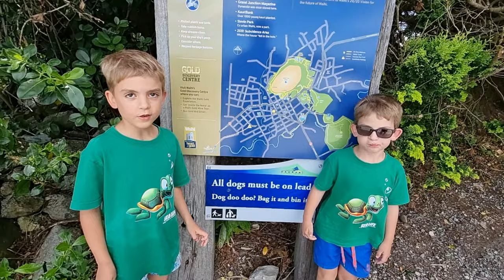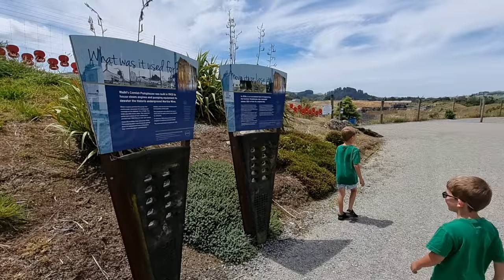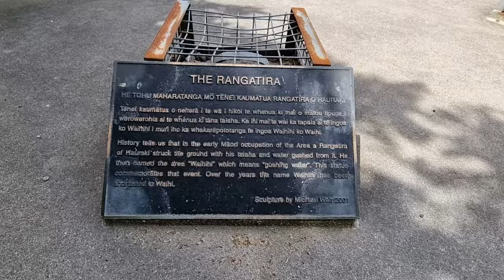Waihi Gold Mine Martha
Martha Gold mine is in Waihi on the Pit Rim walkway across the Gold Centre where you can see the Cornish Pumphouse and The Rangatira of Hauraki Maori statue.

Leo and Eli’s Channel:
New Zealand kids channel Leo and Eli Adventures brings you educational kids friendly youtube videos from Fossil hunting and dinosaurs, toys and reviews and having fun adventures. Two loving brothers and their camera's, with a little bit of mom and dad's help putting some videos together for all to enjoy their journey with whatever they undertake.